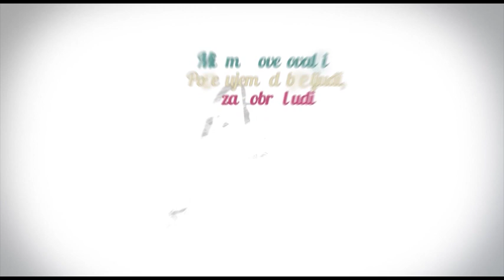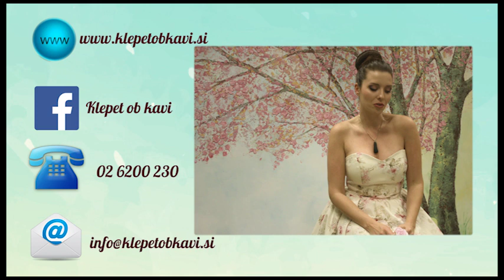Nezemljani v Sloveniji - Matjaž Obranović, duhovni šepetalec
Matjaž Obranovič - duhovni šepetalec je v današnji oddaji odgovoril na pereče vprašanje: "Ali so nezemljani v Sloveniji?". Vse več se govori o nezemljanih, izkušnjah ljudi in vse več je dokazov o le tih. Če vas zanima več, vas toplo vabimo na enega izmed predavanj v Celju ali Vili Otočec. Več najdete med našimi dogodki:

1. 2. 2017